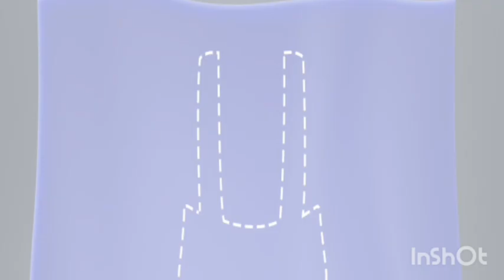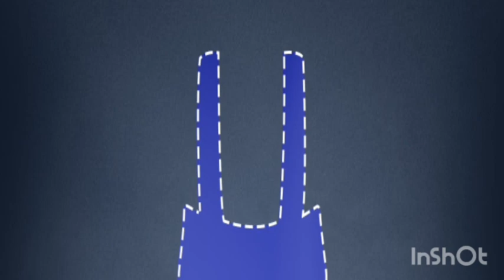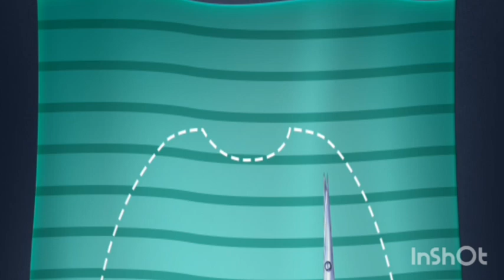ASMR Causes and The best treatment of sinuses, nasal discharge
Hello everyone today we are here and feel the realistic sounds and satisfying visuals that help relieve stress and fatigue. Thank you for always watching and supporting, these are videos to show gratitude to those who stick with me.